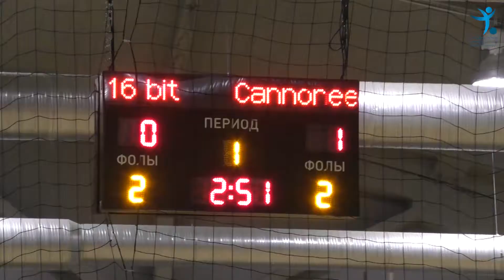Репортаж: 16 bit - Cannoneers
Корреспондент: Анна Белозерова